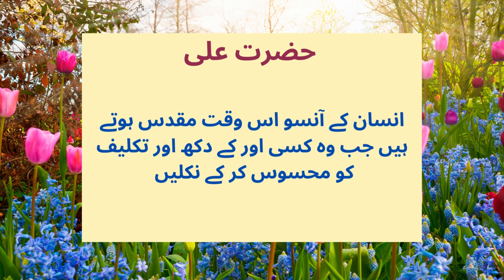Top Hazrat Ali Quotes in Urdu | Hazrat Ali Ke Aqwal e Zareen | Islamic Quotes Status | Key 2 Wisdom